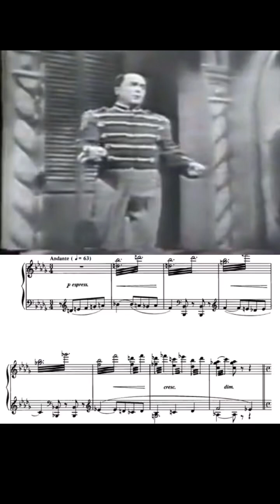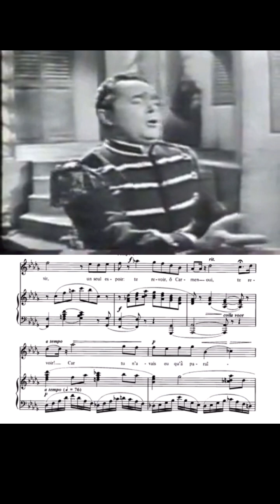Tagliavini Flower song (Carmen)